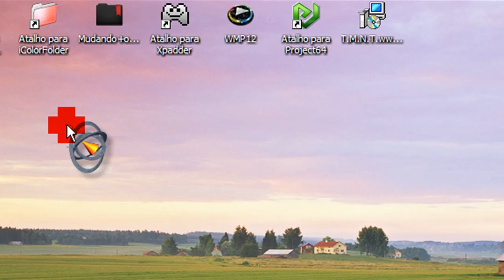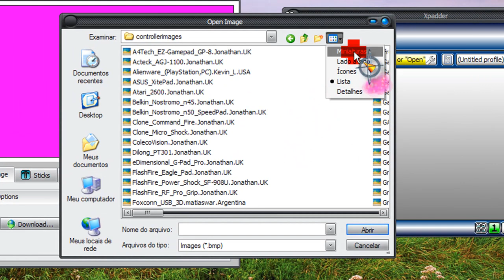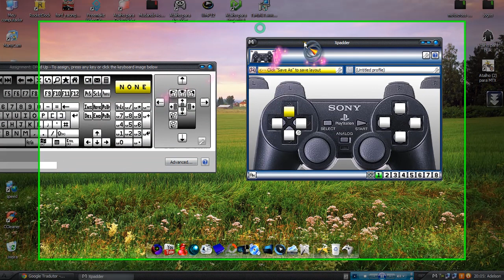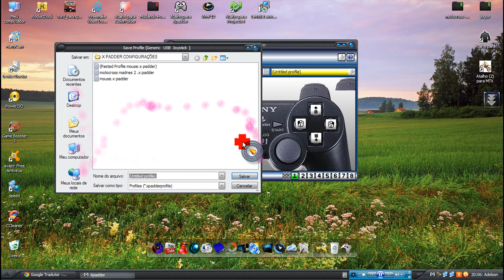como usar o joystick como mouse.ats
Xpadder 5.3